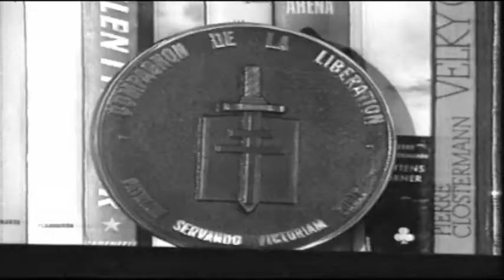PIERRE CLOSTERMANN ET SES CHIENS (Mai 1995)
Enregistrement d´une émission TV consacrée au célèbre pilote de chasse français de la Royal Air Force, Pierre Clostermann et ses chiens. Mille excuses pour le défaut de deux ou trois secondes au début de la vidéo, qui provient d´une cassette VHS de près de 20 ans.